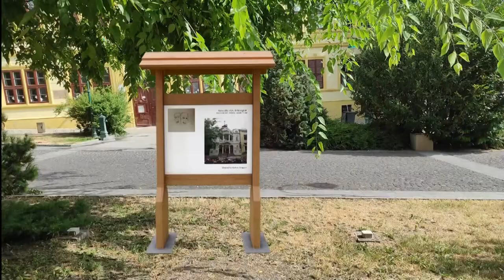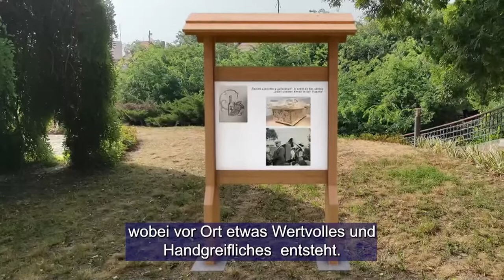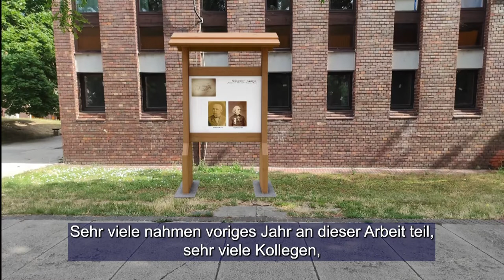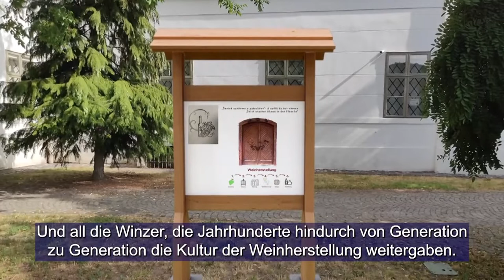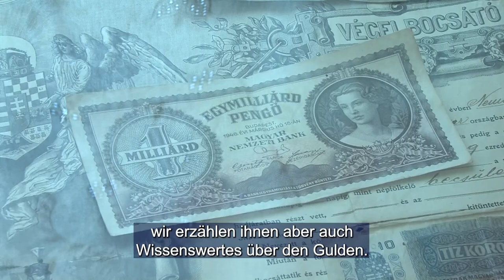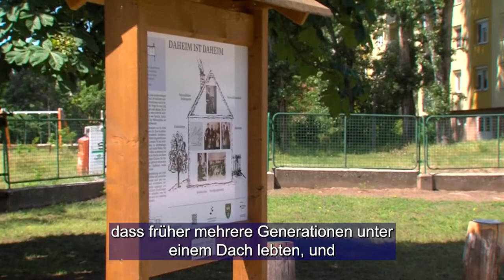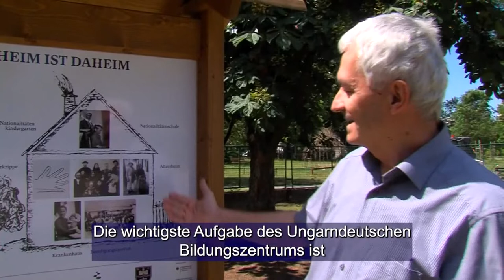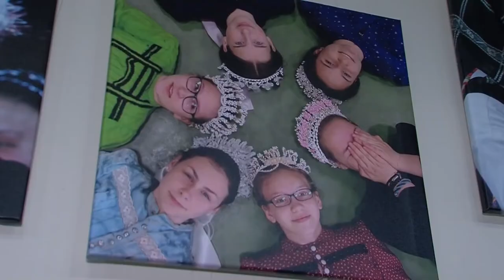Ungarndeutsche - Német Nemzetiségi Magazin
Szekszárdon Német Nemzetiségi Tanösvény létrehozását tervezik
Blickpunkt fotópályázat – Pécsre érkeztek a korábbi győztes fotók
HIMESHÁZI HARMONIKA ZENEKAR / Nimmescher Akkordeonkapelle
NEMZETISÉGI SZOBA ÉS MÚZEUM BAJÁN / Heimatstube und Museum in Baje